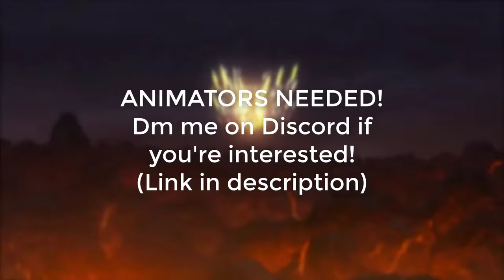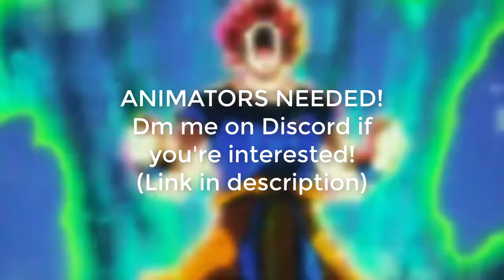ANIMATORS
I will give credit where it's due I'm not MaSTAR